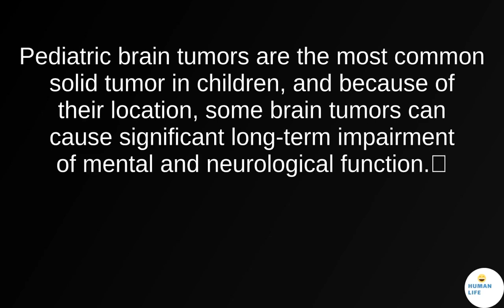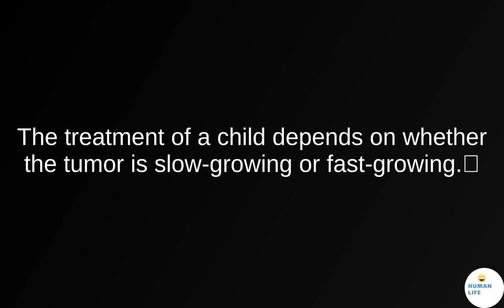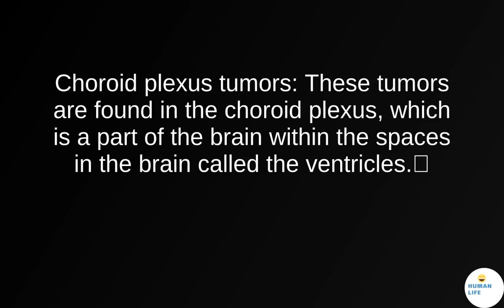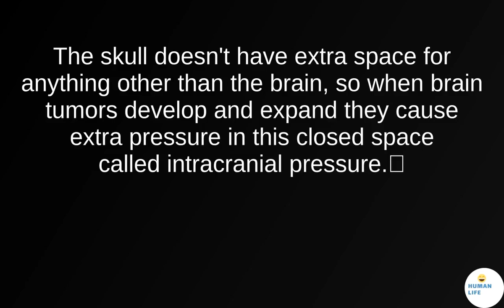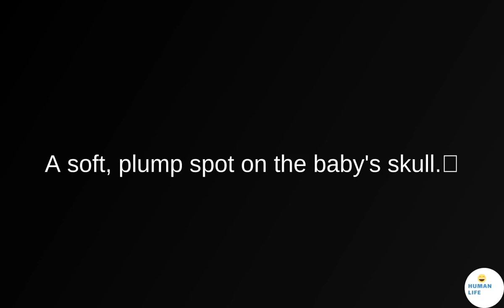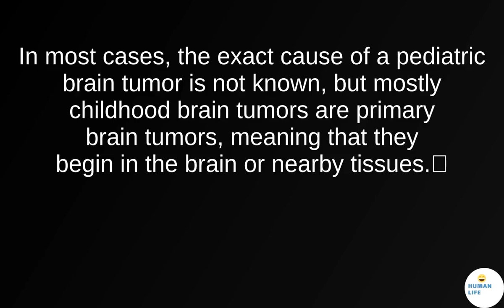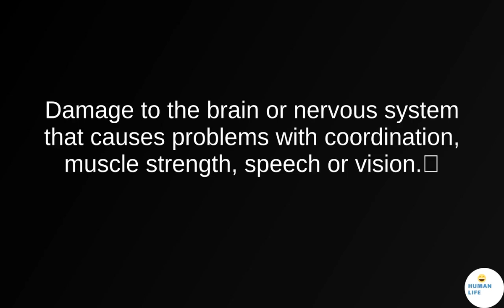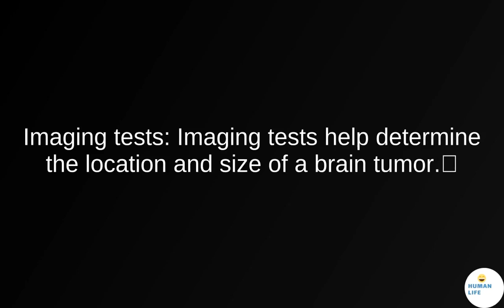Brain tumors in children